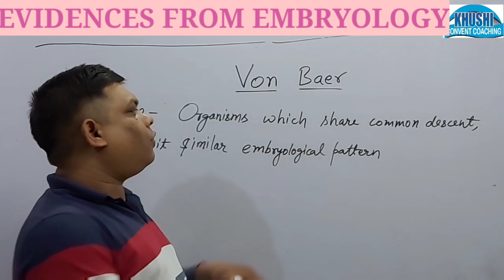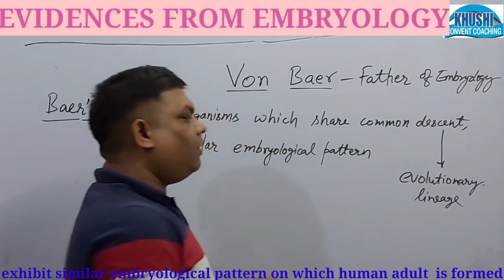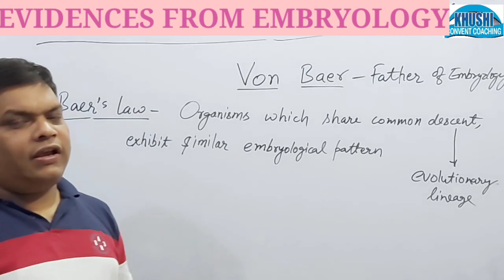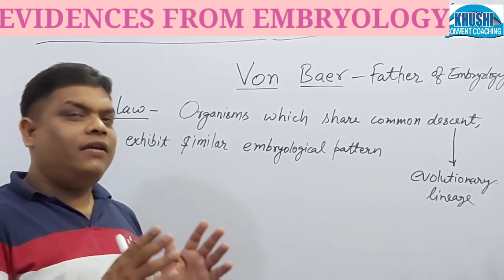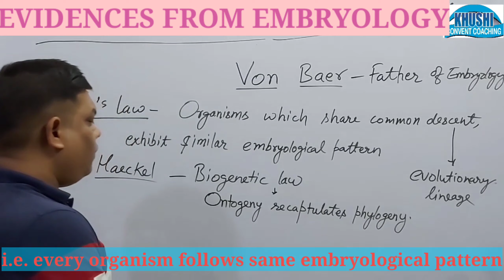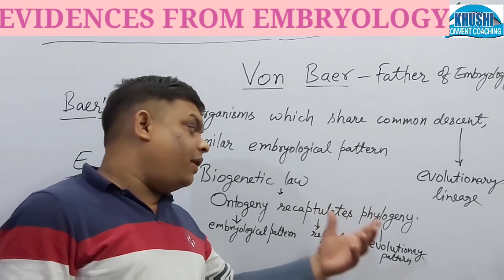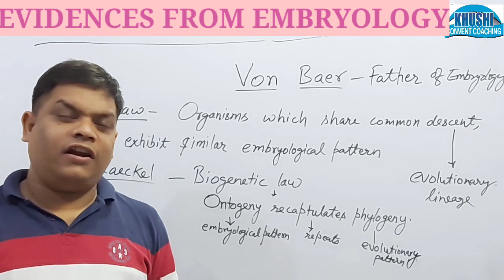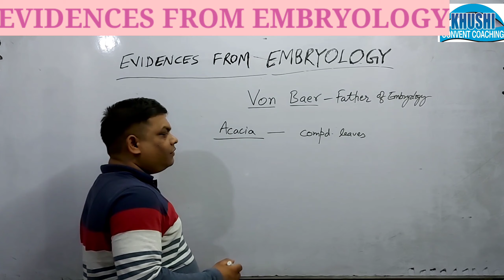Evidences from Embryology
Class 10,12 cbse biology